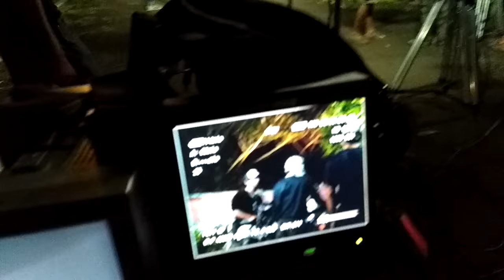BTS ANAK RAINBOW BRIPING SEBELUM SHOOTING